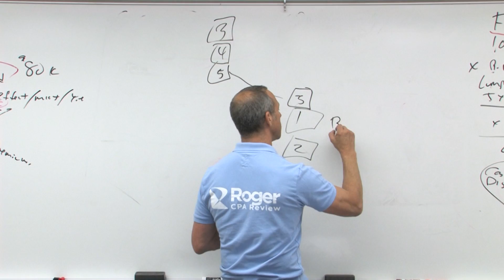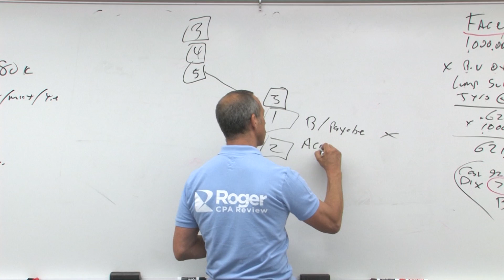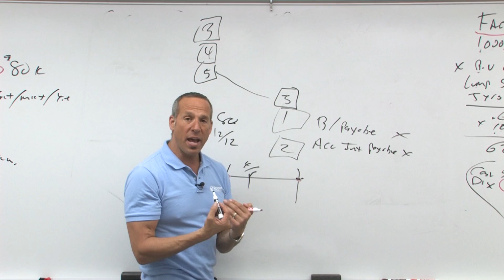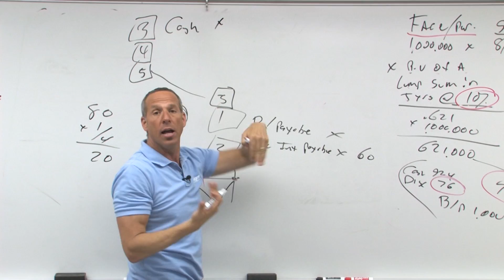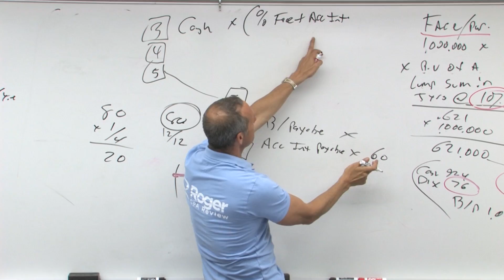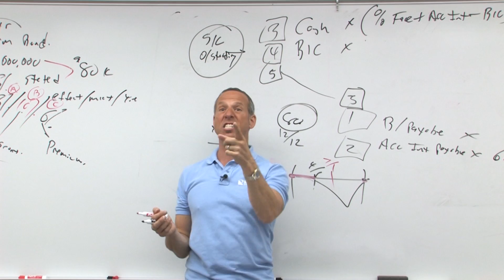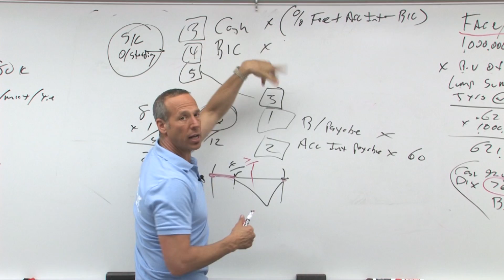Issuance of Bonds Journal Entry - Lesson 1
In the video, 11.03 - Issuance of Bonds Journal Entry – Lesson 1, Roger Philipp, CPA, CGMA, provides a conceptual overview of everything that could be involved in a bond issuance journal entry, from the issuer’s point of view, step-by-step.

- Step 1: Credit bonds that are payable for the face amount of the bonds.
- Step 2: Credit any Accrued Interest Payable – the bond may have been accruing interest for some months before issuance. If there is accrued interest payable, it must be added to Cash in the next step.
- Step 3: Debit Cash for any accrued interest payable plus either the present value of the lump sum and the annuity, as covered in previous lessons, OR for the issuance face percentage give in the problem, e.g. 101 or 98. Also for Step 3, bond issue costs or BIC are subtracted from Cash.
- Step 4: Bond issue costs which are debited separately and which will be amortized straight-line over the period the bonds are outstanding.
- Step 5: Add the plug – if a debit plug is needed, it’s a discount; if a credit plug is needed, it’s a premium.

Video Transcript Sneak Peek:

Okay, now hopefully bonds are starting to make a little bit of sense, but let's continue on. You'll see here, journal entry at issuance, and we're talking about BIC and accrued interest. So what I'm going to do, is I'm going to give you pretty much anything and everything they ever test you on. They don't usually test this much of it, but I'm going to give it all to you, just so we're having a good time.

Now, as we got through this, there are certain things that fall into our journal entry. And here's what we're going to look at. And I'm going to make it like a one, two, three, four, and then we'll go through the details. So here's what our journal entry will basically look like, we'll have a one, two, three, four, five or five. Hmm, very interesting.